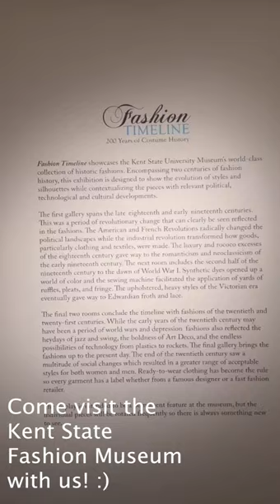Project 2 Video - KSU Fashion Museum